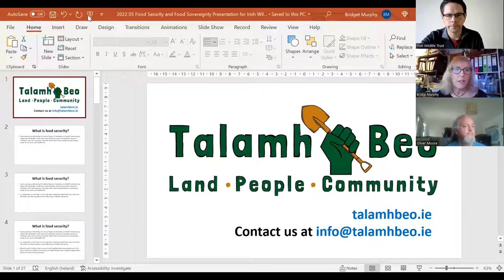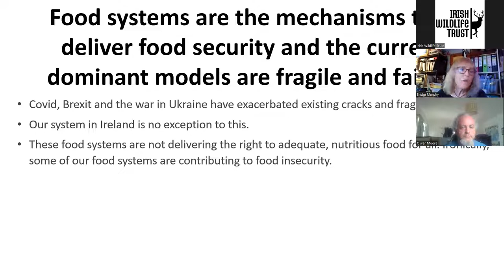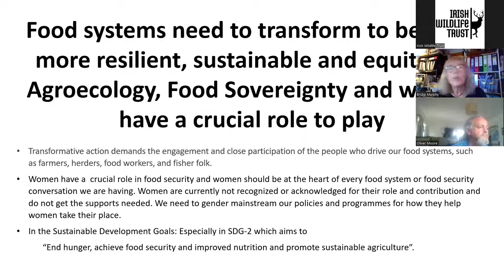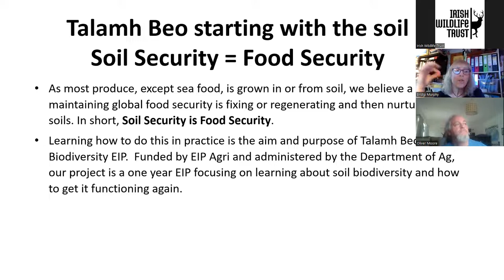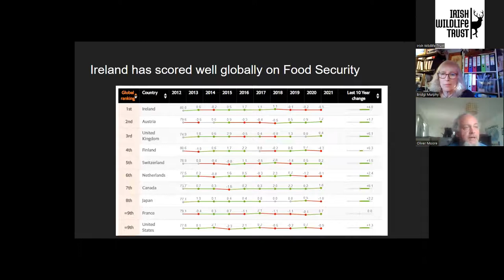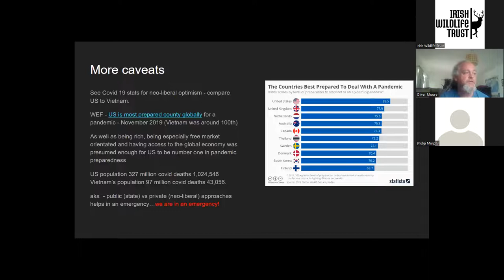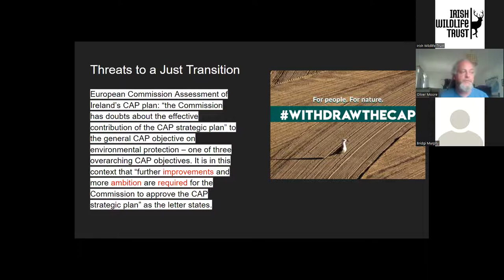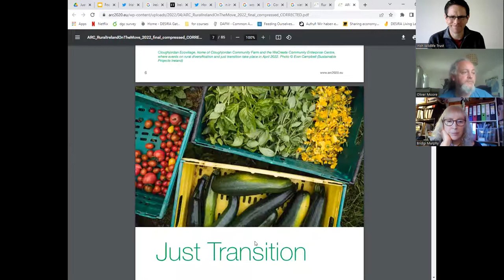Food Security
With war in Ukraine and a worsening ecological crisis that threatens food production, how can we best prepare ourselves for the changes that are coming?

We discussed this important topic with Bridgi Murphy from Talamh Beo and Olive Moore from UCC Centre for Cooperative Studies.

To support the running of these webinars, and our work to protect wildlife, please become a member of the IWT